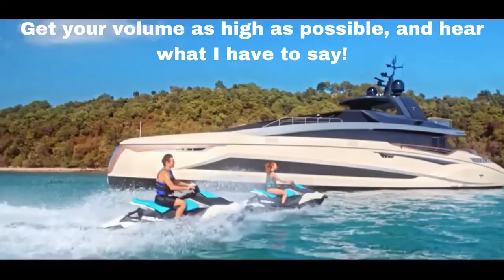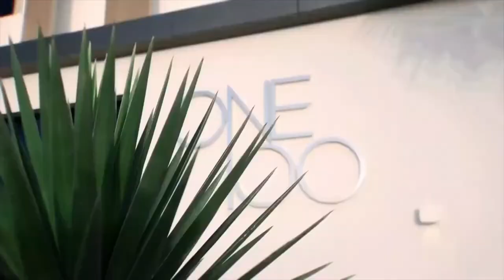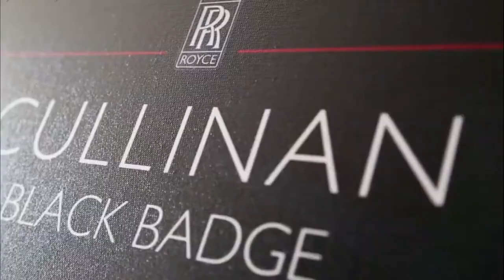BILLIONAIRE Luxury Lifestyle 💲 [2021 MOTIVATION] #6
Enjoy the Billionaire Luxury Lifestyle! Experience the luxury lifestyle of the world's richest people. Billionaires. Get motivated by the luxury and let's get it!

"Money isn't everything but everything needs money"